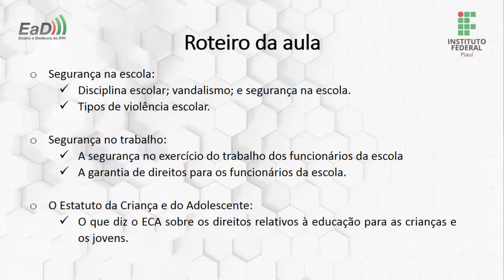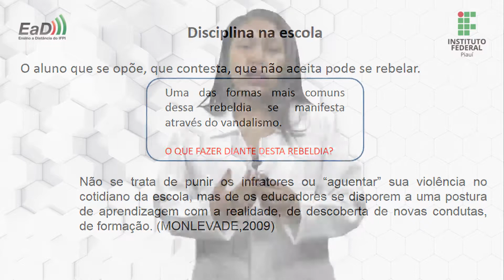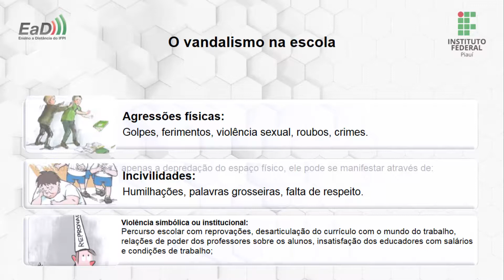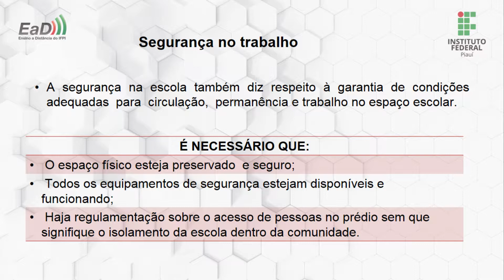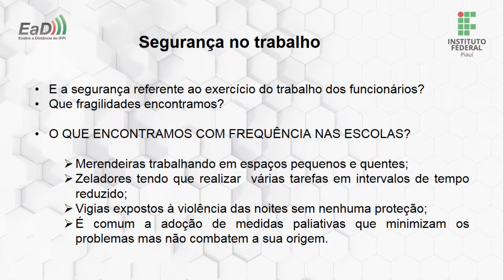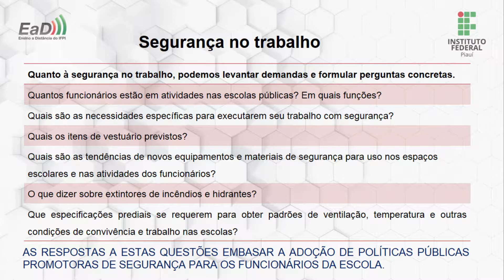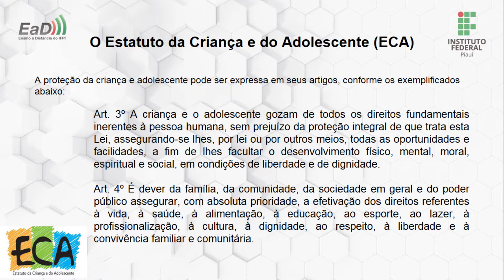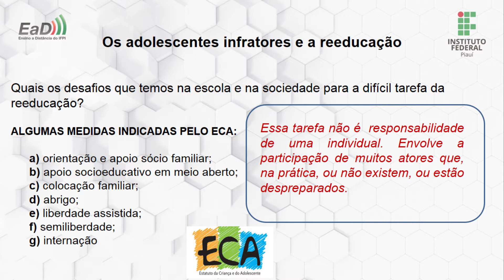Segurança na Sociedade e nas Escolas - Aula III